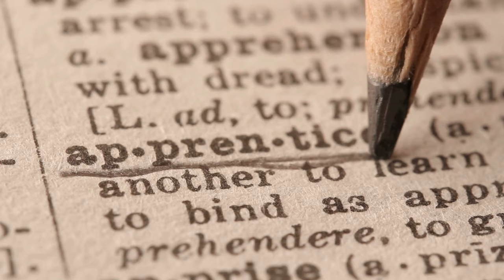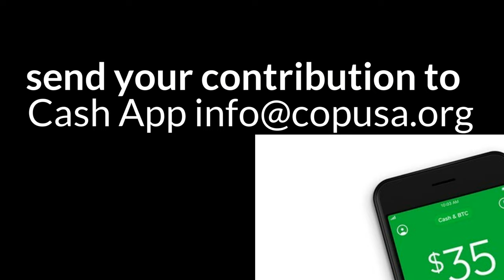THE CHURCH OF PENTECOST PRISIONS PROJECT 1